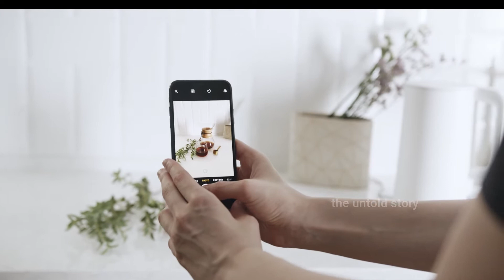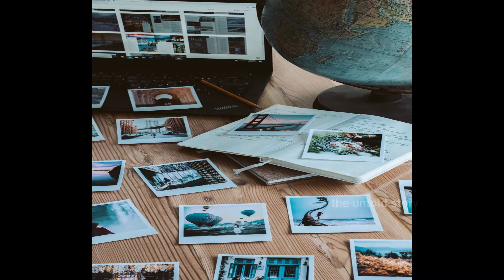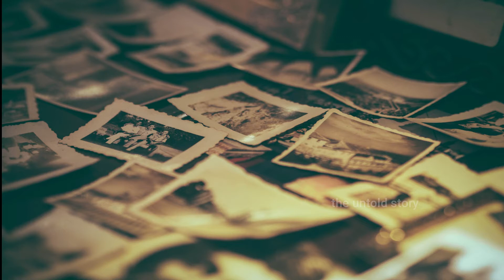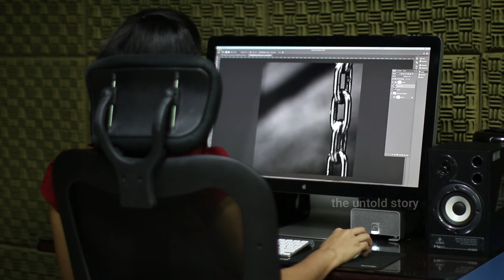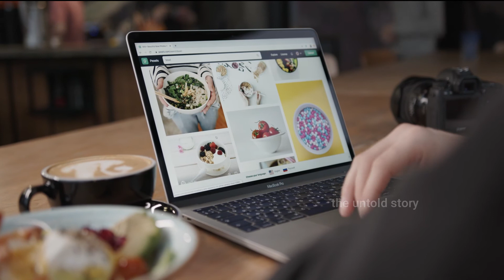Facts about photography | புகைப்படம் பற்றிய வரலாறு | Tamil | The untold story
WELCOME TO THE UNTOLD STORY !!

Facts about photography

Photography has existed for a long time and the photography world has grown at an amazing pace. Once the process  took hours to complete, with heavy and complicated equipment to master and handle, now it takes literally seconds. You can just pull out your phone, open an app, touch a virtual button, and take a photo.This amazing transformation of the art form has given photography a rich history and an exciting present. This video explains some fun facts about photography that you may have never heard.

புகைப்படம் எடுத்தல் பற்றிய உண்மைகள்

புகைப்படம் எடுத்தல் நீண்ட காலமாக இருந்து வருகிறது மற்றும் புகைப்பட உலகம் ஒரு அற்புதமான வேகத்தில் வளர்ந்துள்ளது. செயல்முறை முடிவதற்கு மணிநேரம் ஆனதும், மாஸ்டர் மற்றும் கையாள கனமான மற்றும் சிக்கலான உபகரணங்களுடன், இப்போது அது உண்மையில் வினாடிகள் ஆகும். உங்கள் தொலைபேசியை வெளியே இழுக்கலாம், பயன்பாட்டைத் திறக்கலாம், மெய்நிகர் பொத்தானைத் தொடலாம் மற்றும் புகைப்படம் எடுக்கலாம். கலை வடிவத்தின் இந்த அற்புதமான மாற்றம் புகைப்படம் எடுத்தலுக்கு ஒரு சிறந்த வரலாற்றையும் அற்புதமான நிகழ்வையும் அளித்துள்ளது. இந்த வீடியோ நீங்கள் கேள்விப்படாத புகைப்படம் குறித்த சில வேடிக்கையான உண்மைகளை விளக்குகிறது.

Stay home and stay safe friends
I think you like this video.